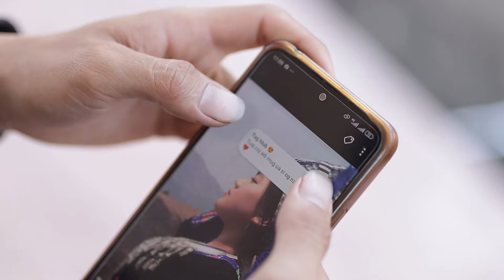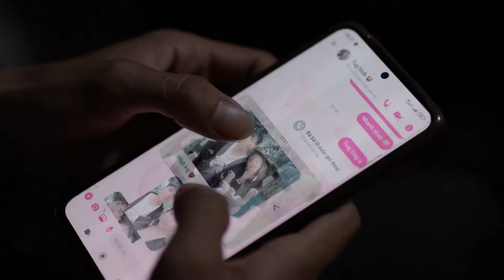[New Song MV] Puag Yog Vim Nwg - Maiv Yi Yang - Nkauj tawm tshiab Full Version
[New Song] Puag Yog Vim Nwg By Maiv Yi Yang - Nkauj tawm tshiab JomooStudio

Zoo siab txais tog txhua tug los koom JomooStudio channel

Ua Tsaug.